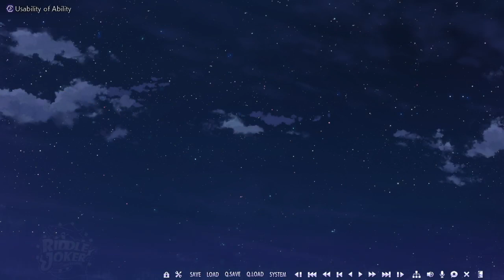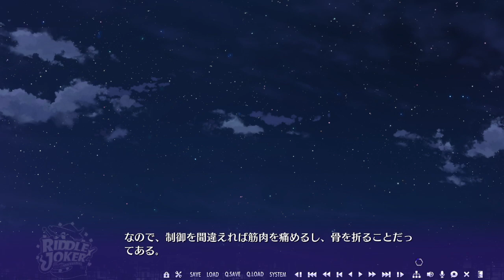【あのシリコンと布、そしてあの形状...”P.A.D. 証明終了”】RIDDLE JOKER(製品版)実況プレイ＃８【胸の話題が多そうなゲームですね】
無乳会長タイラー

むりりん・こぶいち

【企画】
天宮りつ

【シナリオ】
天宮りつ・砥石大樹・保住圭

【音楽・音響】
Famishin・Angel Note・新井健史

【ＣＧ】
中乃・トミフミ・モドキさん

【背景】
Ｒｙｏｕｍａ・ろど・CWF美術部

【ムービー・その他・ディレクター】
ろど